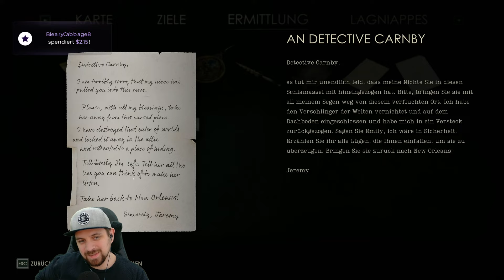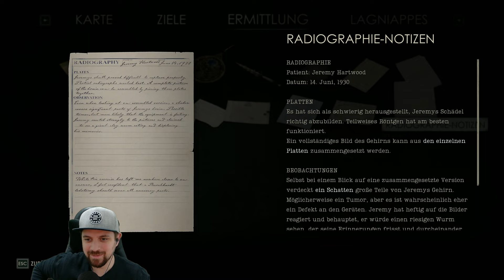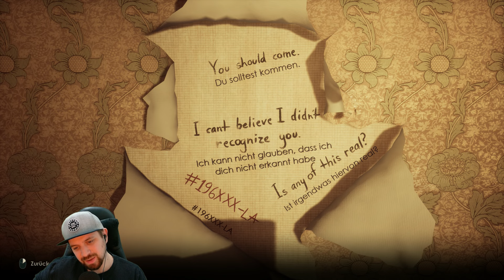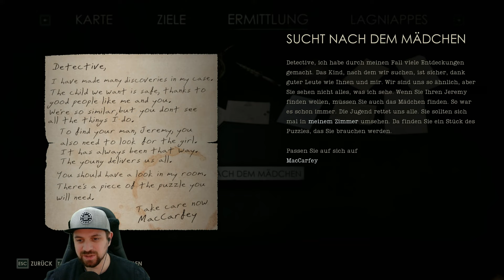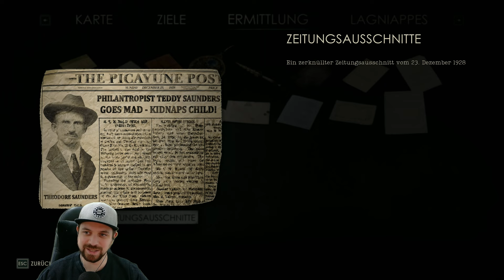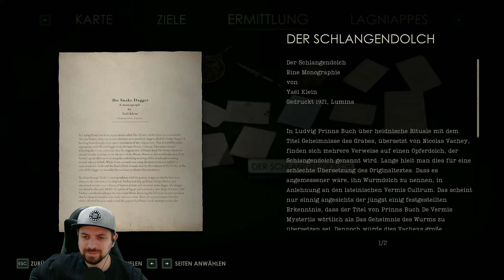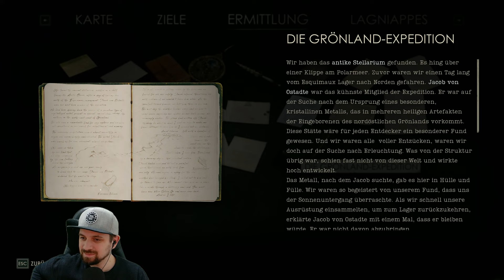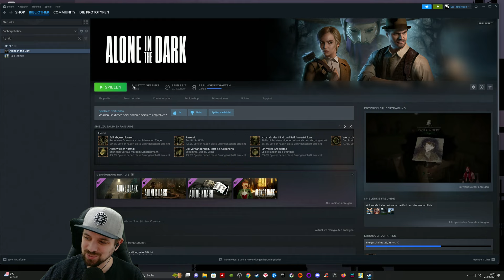Teil 2 des neuen Horror Spiels ★ Alone in the Dark LIVE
TITEL: Alone in the Dark
GENRE: Aktion, Abenteuer
ENTWICKLER: Pieces Interactive
PUBLISHER: THQ Nordic
FRANCHISE: Alone in the Dark, THQ Nordic
VERÖFFENTLICHUNG: 20. März 2024